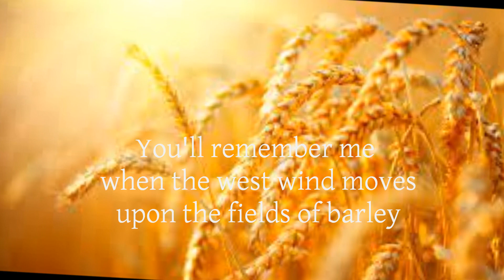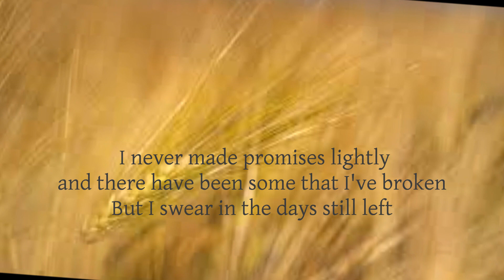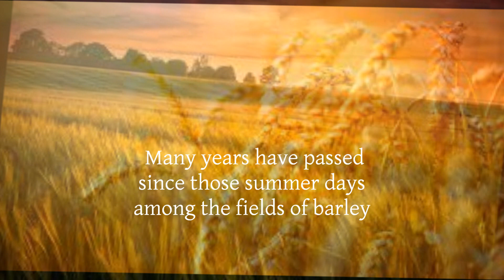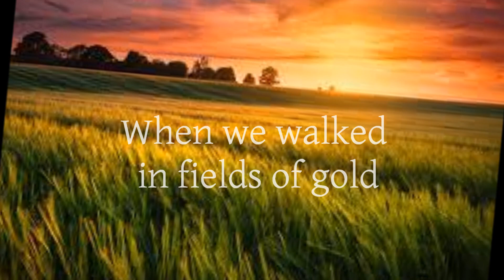Fields of Gold - sung by Attilio Carducci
Authors: Gordon Summer
 original vocal armonization by Attilio Carducci
  sung by Attilio Carducci